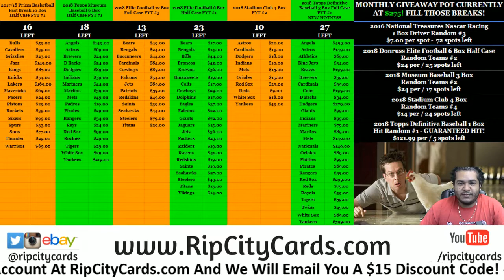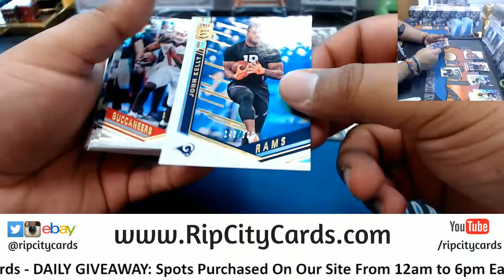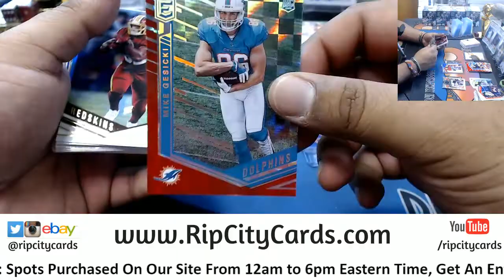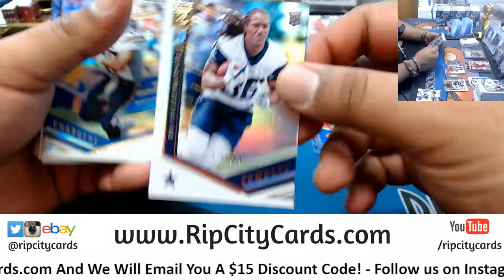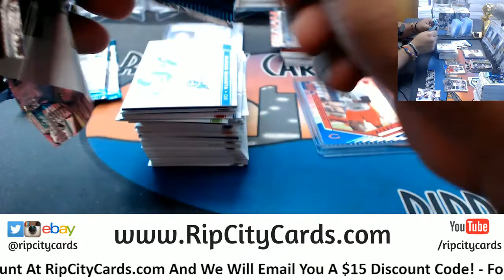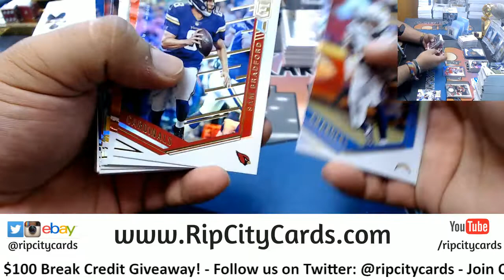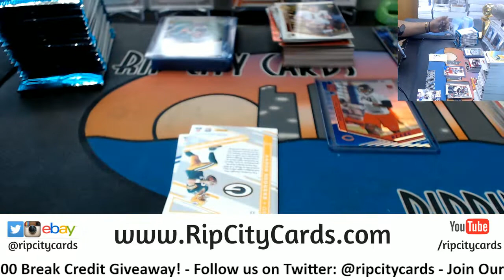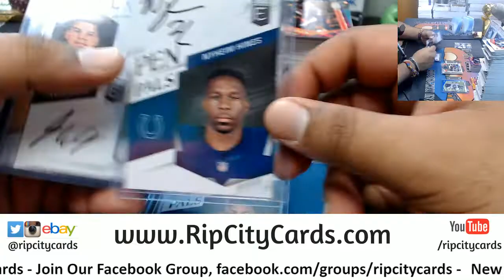2018 Elite Football Half Case #10 eBay